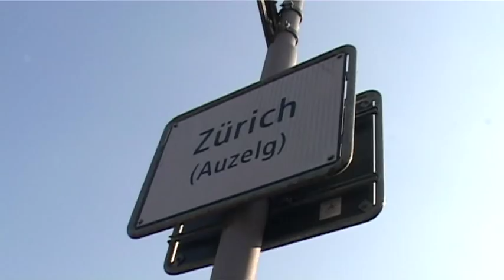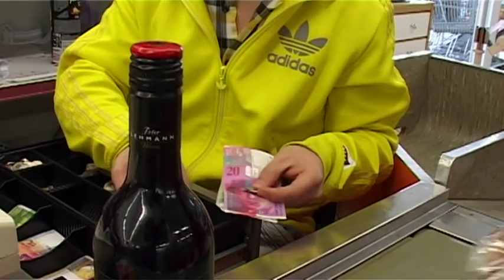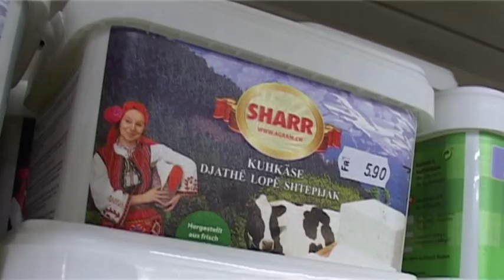Miami Dorflädeli Auzelg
Das Auzelg hat eine neue Einkaufsmöglichkeit: Das Miami Dorflädeli, welches mit einem Fest und einem Ballonwettbewerb den Startschuss feierte. Die Bewohner des Auzelg und alle andern Schwamendinger haben somit die Möglichkeit, ganz in der Nähe supergünstig einzukaufen. Der sympathische Familienbetrieb freut sich auf jeden Besuch. Das Dorflädeli Miami ist eine kleine Reise wert!
Bericht: Helmut Scheben / Corinne Brun / Maja Bleibler